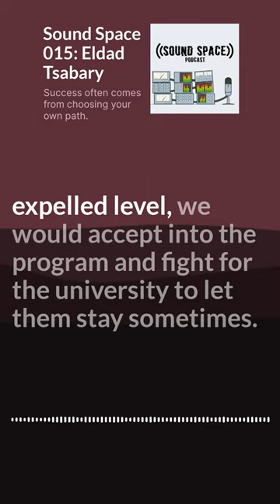Success often comes from choosing your own path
Listen to the full @etsabary episode on anchor.fm/soundspace
Co-hosts:  @JaianMusic @prodbyacaci
Art: @GoProKyo

For episode fifteen of Sound Space, co-hosts Anthony Caci and Jaian Mascotto welcome a very special guest to the show. For this season’s premier, you will have the chance to hear from a true legend in the industry, Dr. Eldad Tsabary. He is a Montreal-based composer, associate professor and chair of the Concordia music department, and co-director of the Performing Arts Research Cluster (Le PARC). While at the university, he founded the Concordia laptop orchestra also known as CLOrk, which is now internationally recognized as one of the largest electroacoustic ensembles in the world. Needless to say, Tsabary has dedicated his life to the development of electroacoustic music worldwide. His contributions to the industry both in its relationship with technology and within the academic world make Tsabary one of the guests from whom we have the most to learn.

Sound Space is a podcast where co-hosts Anthony Caci, Quddus Gordon, and Jaian Mascotto interview guests from the audio and music industry. Every episode, they will introduce a new guest and will dive into their beginnings and current participation, and contributions to the world of sound. Sound Space wants to present listeners with stories and experiences from musicians, producers, audio engineers, and more, within the industry. Jaian and Anthony want to create a space to learn about their fellow sound professionals as well as provide their audience with the knowledge of the trade’s happenings and hopefully inspire future audio enthusiasts to join the field.

Hosted by: Jaian Mascotto, Anthony Caci, and Quddus Gordon
Edited by: Jaian Mascotto and Anthony Caci
Mixed and Mastered by: Jaian Mascotto
Sound Design by: Jaian Mascotto